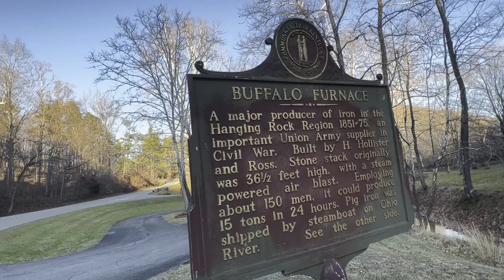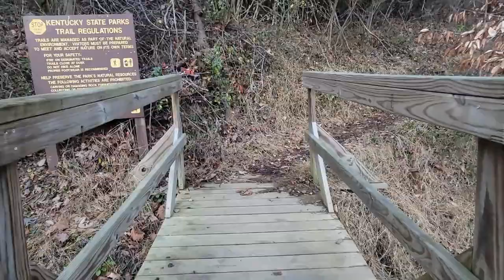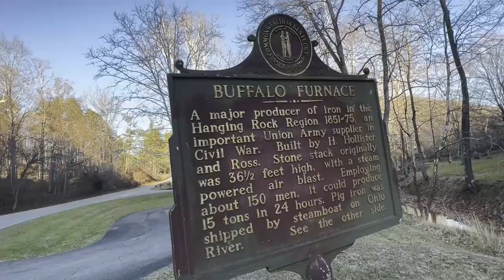The Legend of Buffalo Frances | Narrative zhiyunmobilefilmchallenge | Greenbo Lake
This video is my entry in the 2021 Zhiyun Mobile Film Challenge in the Narrative category. The film is the fictional account of Frances Dee Gower, a young woman who posed as a man to work in the Buffalo Steam Warm-Blast Charcoal Furnace in 1865. She died in a horrible accident and became a ghost, curating her own form of heaven at what is present-day Greenbo Lake in Greenup, Kentucky.

All material was shot on a smart phone. I used the iPhone 13 Pro in the native camera app, along with a Zhiyun Smooth X (10?) gimbal, and, since my gimbal’s tripod broke a few months ago, I had to jimmyrigging a Joby gorrilla pod to it.

My husband, Eddie, helped me out on his Galaxy S21 5G inside a Dreamgrip rig and connected to a Joby microphone with a dead cat, and a Sunpak Ultra 7000TM tri pod.

Music is “Grandmma” by Or Moran, courtesy of Artlist.

Thanks so much to Zdenka Darula for telling viewers about this contest on her YouTube channel.

“$40,000 USD WORTH OF PRIZES! Zhiyun MOBILE FILM Challenge 2021 is ON! Tips for short film submission” by Zdenka Darula
Author Gwen Alyce Clayton